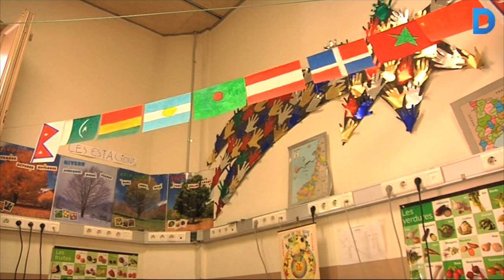Pas endavant per ampliar l'Escola Mossèn Jacint Verdaguer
La manca d'espai de l'Escola Mossèn Jacint Verdaguer té els dies comptats. Després de molt temps d'espera l'ampliació serà possible. L'Ajuntament ha recuperat uns terrenys fins ara cedits a la Fira de Barcelona i als Bombers de Barcelona, on es construirá un nou edifici per al centre escolar. En aquest nou espai s'hi faran un teatre, un gimnàs i les classes d'educació infantil. Més informació